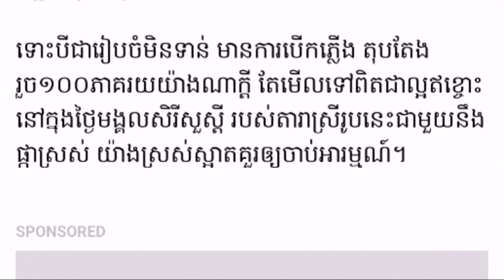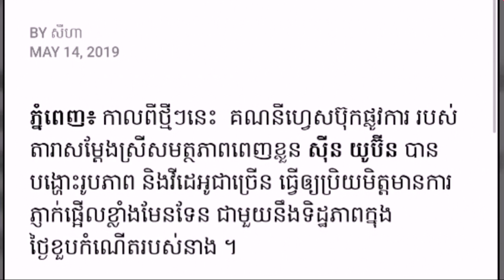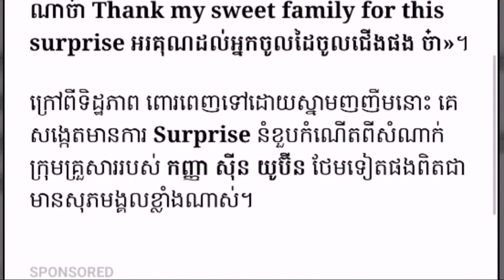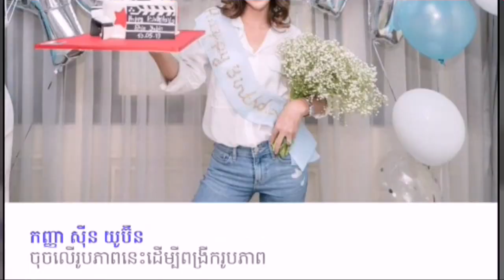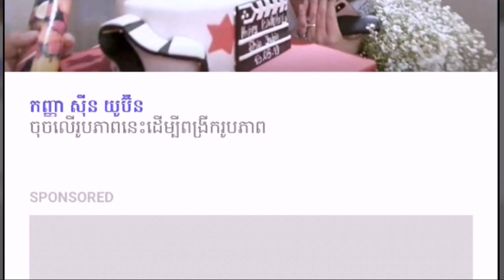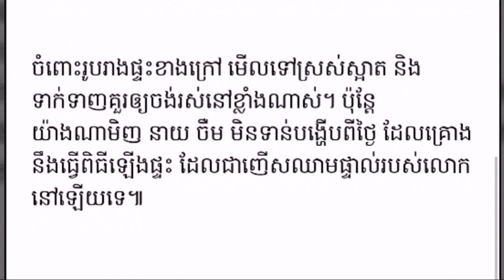លេចធ្លាយ ពីទិដ្ឋភាពមួយចំនួន នៃការរៀបចំ ថ្ងៃចូលរោងមង្គលការ ឱក សុគន្ធកញ្ញា